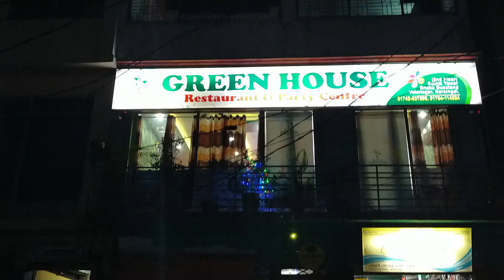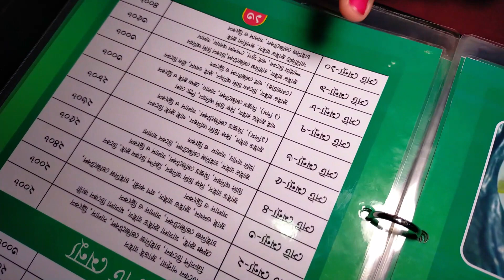Special Treat From My Husband | এক যে ছিল রাজা | Husband And Wife Best Moments || glam girl moon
About me:
Name: Swarna debnath moon
Cinematographer & Video editor: shawon saron
Profession: Blogging ,makeup artist, food lover